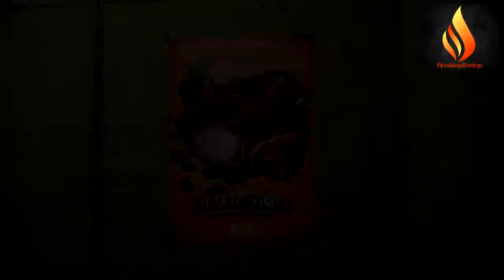Tavern Hero Aftermovie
Sfeerbeelden van de Tavern Hero Fireside Gathering op 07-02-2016 in de Mancave in Utrecht.